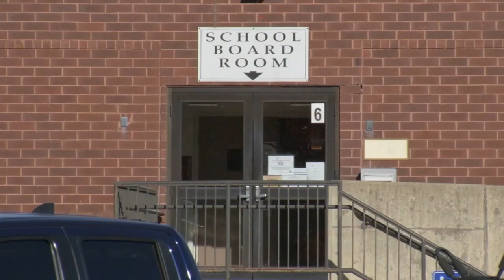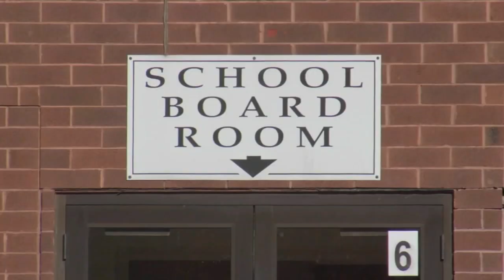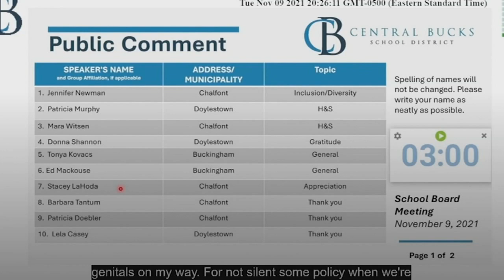School board accused of allowing hate speech during public comment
Silvi Haldipur went to Tuesday night's Central Bucks School District school board meeting to share some positivity. She wanted to thank the board for approving Diwali as a holiday on the school calendar for the first time ever.

Instead, she ended up crying at the podium as she stood before school board members.

"My God. Where did I move? Where did I move? This is horrendous," she said through sobs.

Haldipur was in disbelief over comments made by residents who got up and spoke prior to her. All had signed up to speak as part of the public comment portion of the meeting, a common practice for most school boards.

Residents are invited to address the board on any subject they wish. Central Bucks limits the commenting period to three minutes. In the minutes before Haldipur spoke, several people chose to address the board with comments that Haldipur and others at the meeting say were anti-trans and anti-Semitic.